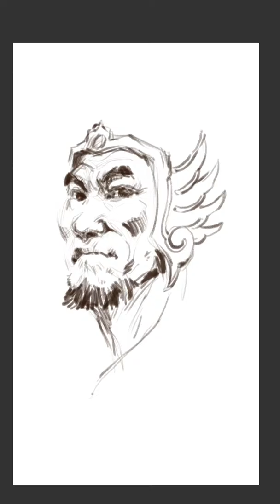Lineart on Galaxy Note FE _ part 1/1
Speed sketch on app ArtFlow